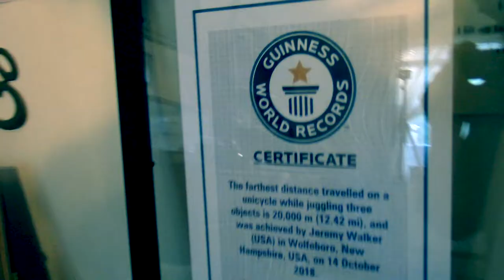Do it on a Unicycle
This is the intro video for 'Do it on a Unicycle'. A YouTube channel where I try to do anything and everything I can think of on a unicycle. I hope you enjoy!